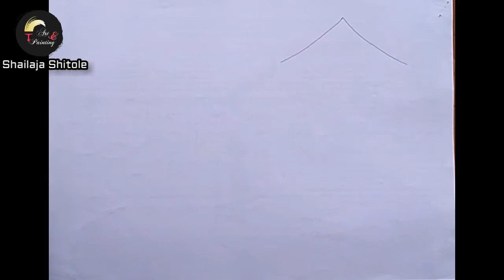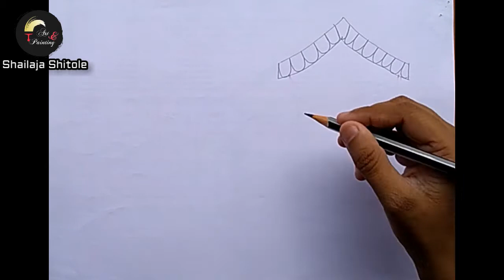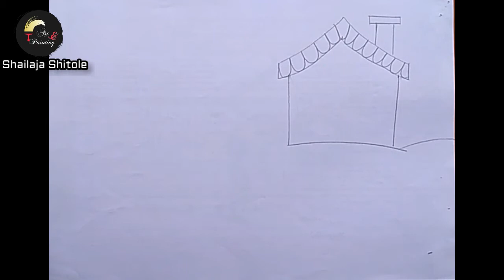HOW TO DRAW CARTOON VEGETABLES FOR KIDS | IMAGINARY DRAWING FOR BEGINNERS - STEP BY STEP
Hello friends,
In this video, I will show you how to draw vegetables? And learn to color vegetables. This is the cartoon vegetable imaginary drawing for beginners.

If  you have questions:

How to draw cartoon vegetables?

How to draw and color cartoon vegetables?

Learn here drawing and coloring vegetables for beginners. You can make cartoon vegetables drawing. I hope you will like this drawing and coloring vegetables for kids. In fact, I love to teach drawing vegetables to kids. I hope you will understand this drawing tutorial for beginners!

Thank you so much for making these cartoon vegetables!